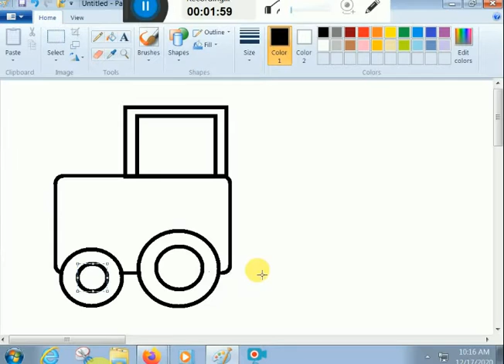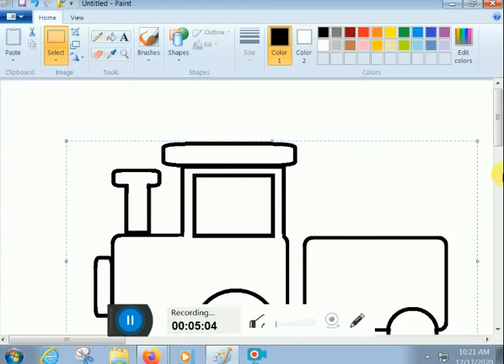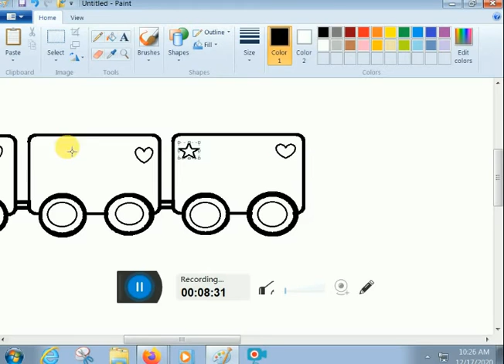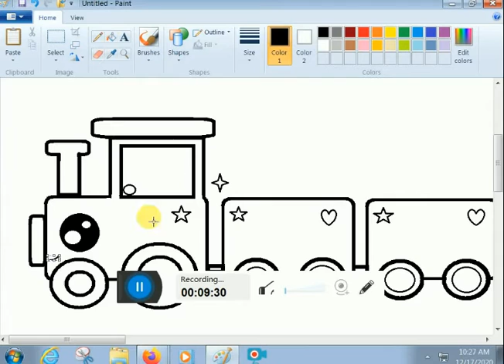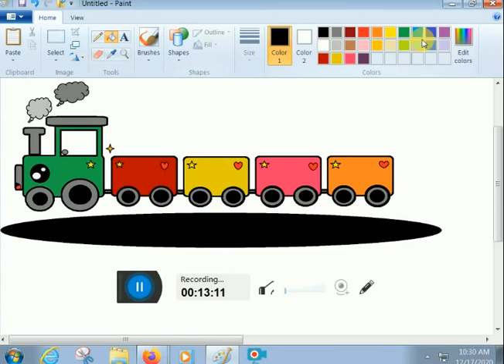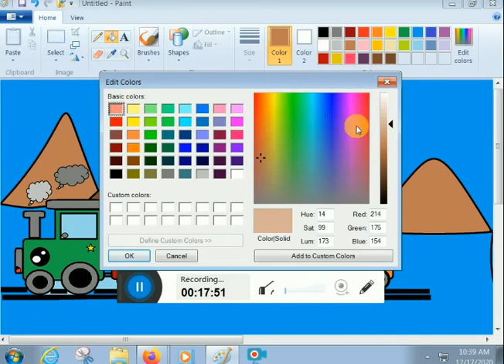HOW TO DRAW CARTOON TRAIN BY K. E. D. ARTS.